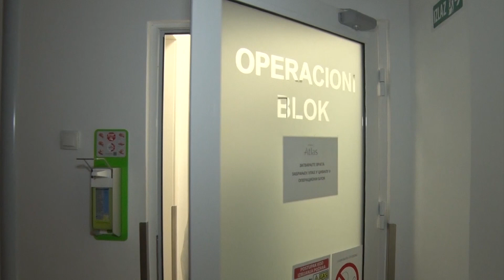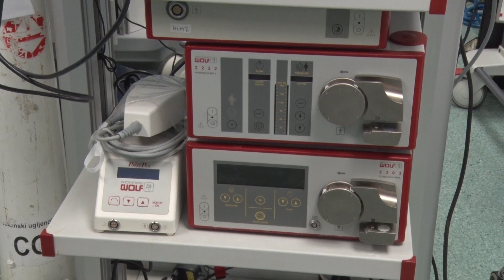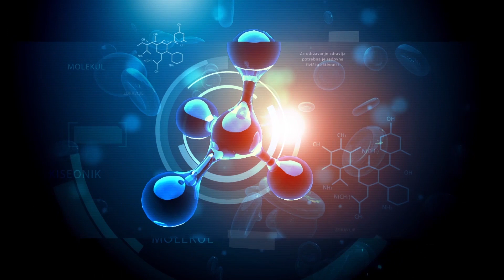dr Nenad Zivkovic - Discus hernia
U ekspertskom timu Atlas opšt bolnice je i doktor Nenad Živković neurohirurg, doktor nauka i naučni saradnik u oblasti neuronauka. Njegova specijalnost je endoskopska hirurgija kičme.